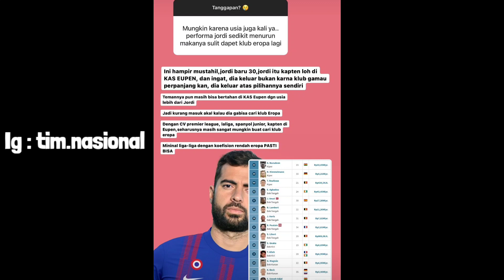Jordi Amat ke Malaysia? Trio Persebaya buat Aji santoso Terkesan. kabar Timnas Terbaru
Timnas Indonesia sukses lolos ke semifinal final usai mengalahkan Myanmar
ada beberapa kabar terbaru seputar Timnas
salah satunya akan menghadapi Timnas Malaysia di babak semifinal
Timnas Indonesia VS Malaysia 19 Mei